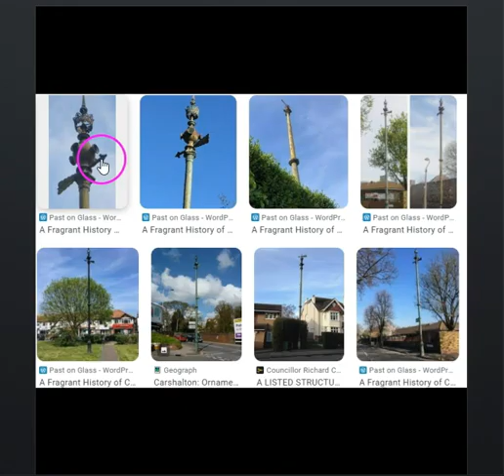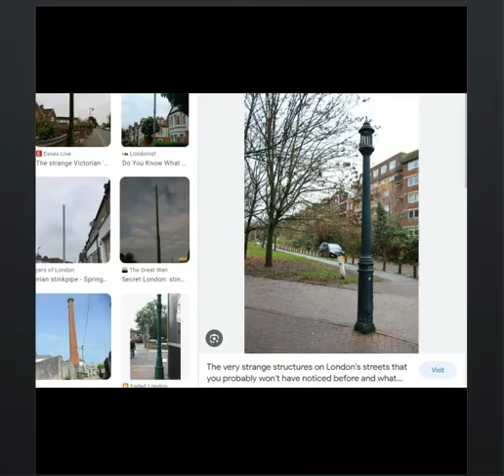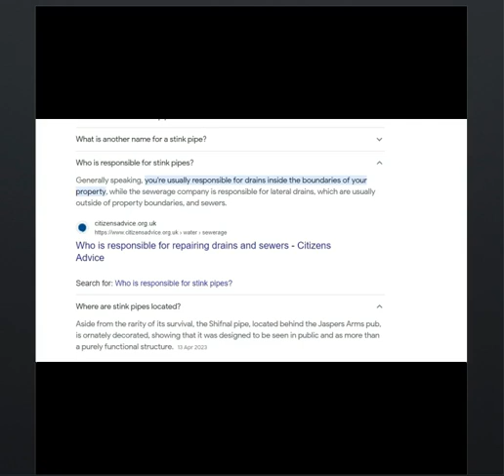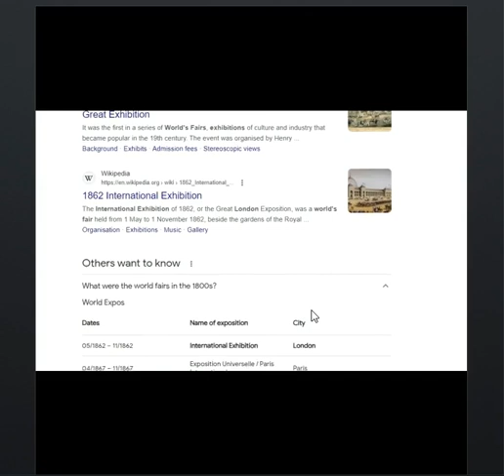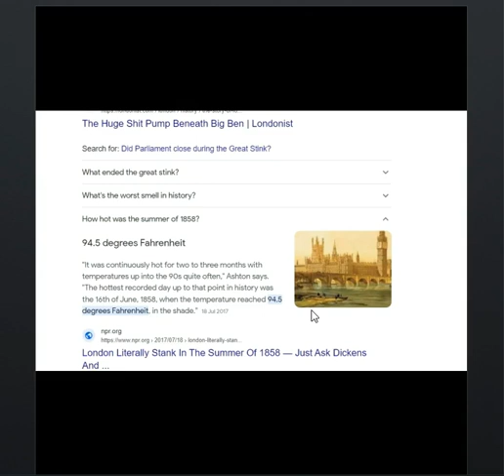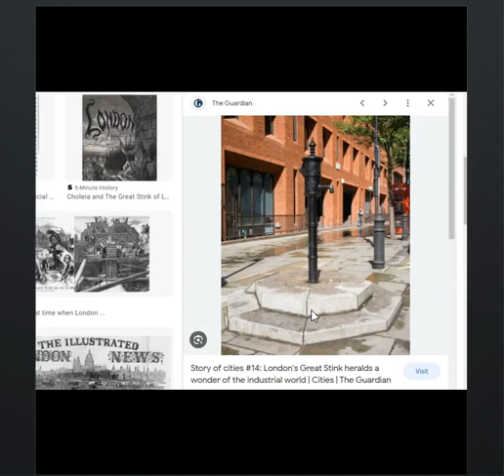Stink Pipes 1858 TARTARIA - SAMFU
Music
Recovery Rexlambo